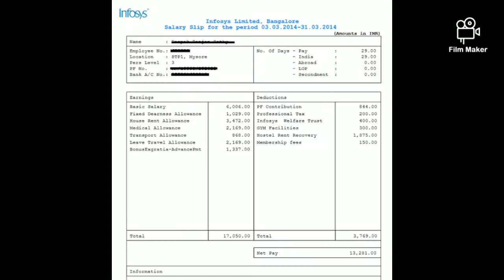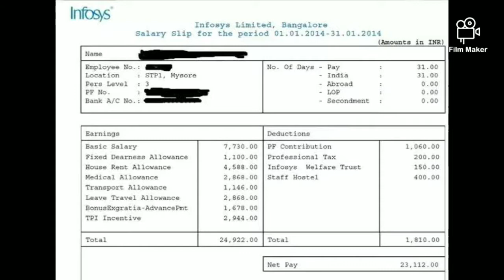Lockdown extended in Mumbai to June 30 2020:: Infosys fears revenue fall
Lockdown extended till June 30 2020